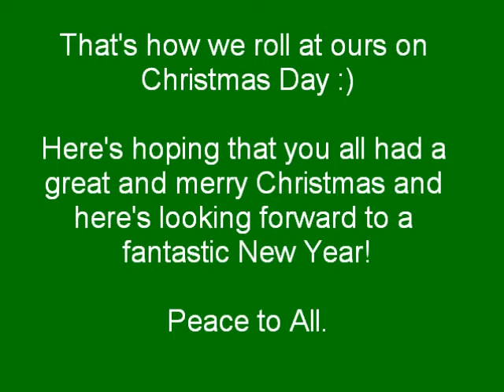God Rest Ye Merry Gentlemen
The Mostly-Langdale Singers sing "God Rest Ye Merry Gentlemen" on Christmas 2012.

Singers: Larry Langdale, Jonathan Davis, Fearis Hudson, Cleve Langdale, Libby Sutherland, Matthew Langdale

Piano: Chad Langdale